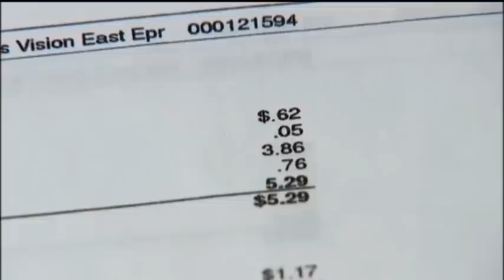Lifeline Free Cell Phone Program Fraud